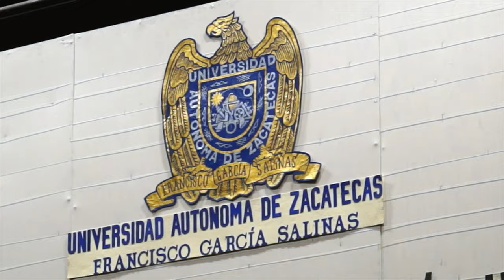1er Congreso Internacional de Psicología y Educación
1er Congreso Internacional de Psicología y Educación
"Reflexiones sobre la educación desde la psicología"